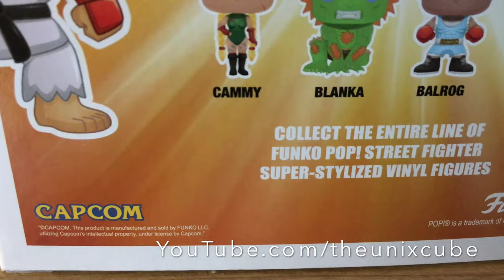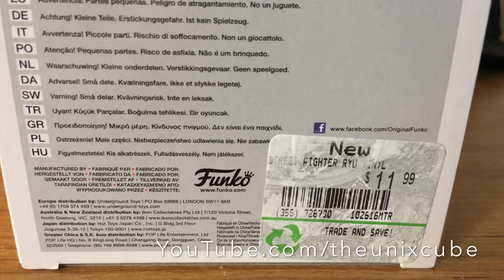Unboxing Ryu Street Fighter Pop Games Funko Vinyl Figure Capcom Character Figurine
The famous Ryu from Street Fighter made by Pop Games Funko. This is a collectors figure, released October 21, 2016.